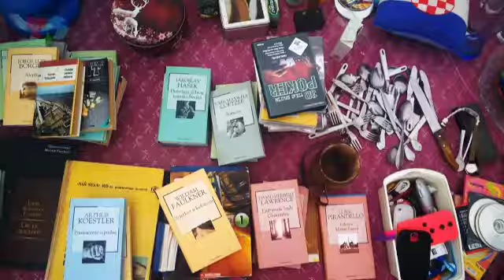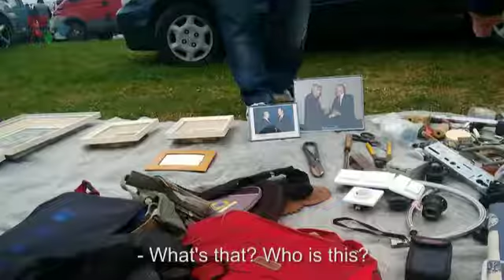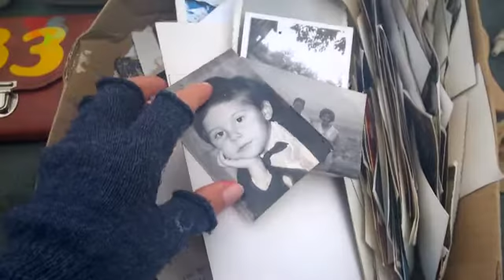Erasmus story: Hrelić Guide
Hrelić is the source of great fun, but also one of the best places in Zagreb to find antique furniture, vintage clothes, old vinyl records, great book collections and many other things. Just think of something specific that you want to buy and you’ll probably find it there. It’s a place that offers almost everything, from a needle to ship. But you have to get up relatively early because everybody goes home at noon. Since the prices are really low and you can get quite an interesting object for 5 or 10 kn, all the best things are sold out quickly, so the best thing to do is go there as early as possible. Even Erasmus students visited Hrelić, to see if they could really find everything there.